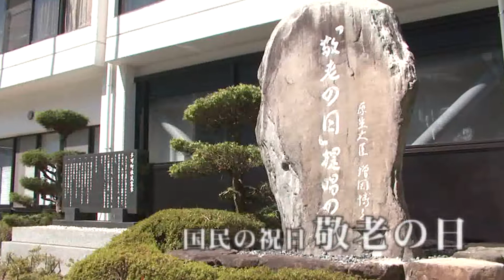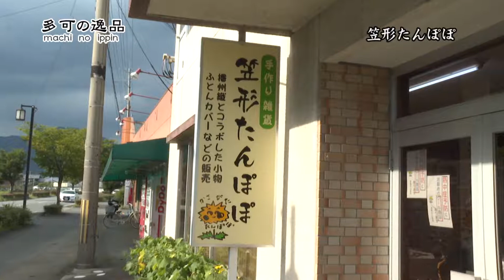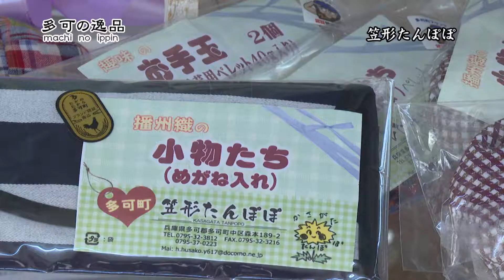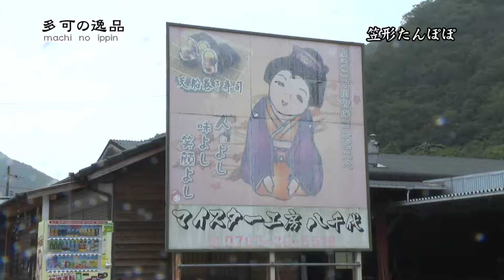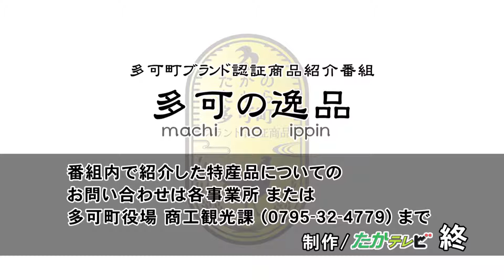多可の逸品（まちのいっぴん）「笠形たんぽぽ」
多可町の特産品を紹介する番組「多可の逸品」
今回は「笠形たんぽぽ」さんを紹介します。